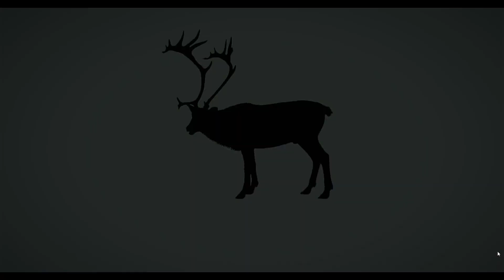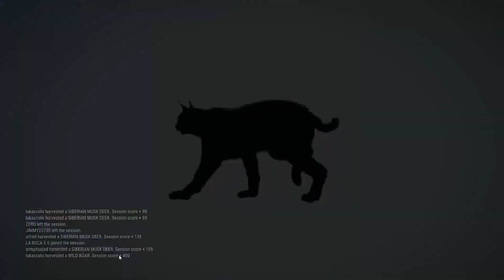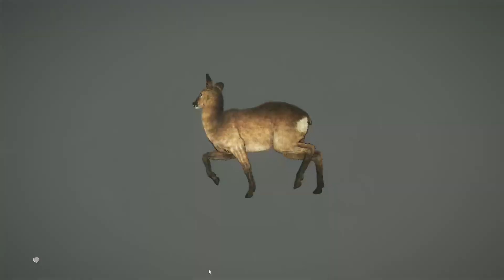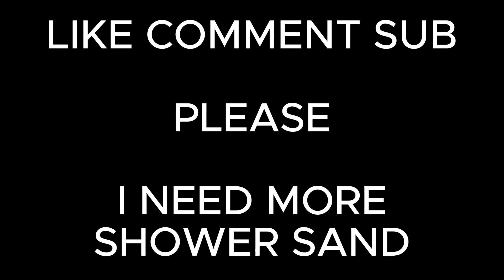I shot the MOST BEAUTIFUL THUMBNAIL in theHunter!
So I didn't shot any real winners in this video. I did manage to get a few wonky racks for the Lodge of Oddities. But this was just another average hunting day with a few moments that make me question myself in this hunting universe. All this is is another step closer to a rare trophy.

If you like the music in the BG hit the link. Support channels that create music for the community to use. We love that here!